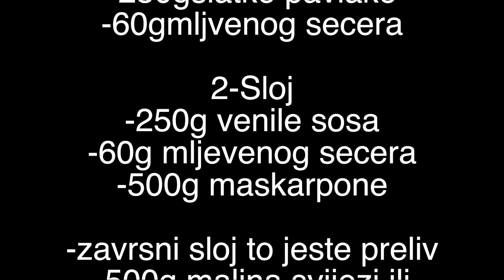BRZI DESERT BEZ KUVANJA I PEČENJA / GOTOV ZA SVEGA 10 MINUTA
1-Sloj
- 300g mljevenog plazma keksa
-300ml soka od narandze
-250g kisele pavlake
-250gslatke pavlake
-60gmljvenog secera

2-Sloj
-250g venile sosa
-60g mljevenog secera
-500g maskarpone

-zavrsni sloj to jeste preliv
-500g malina svijezi ili zaledjeni

Pa prijatno drugari!